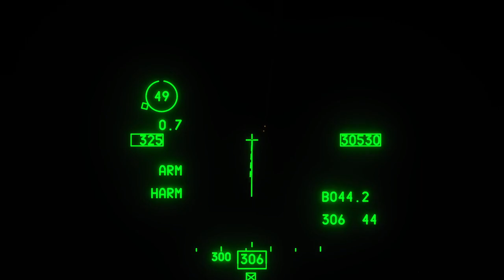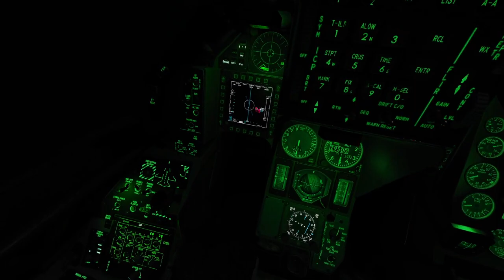Ataques coordinados en el F-16C (DCS)